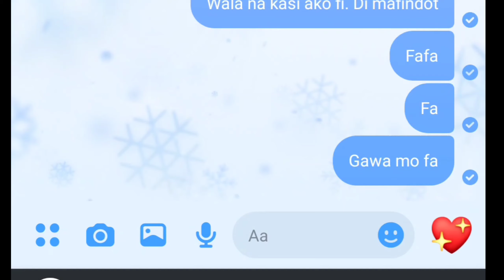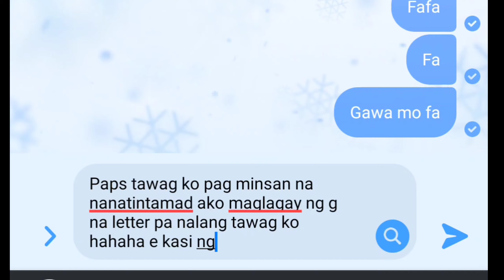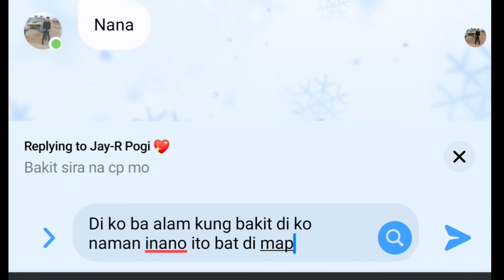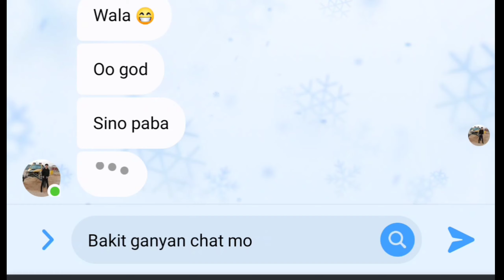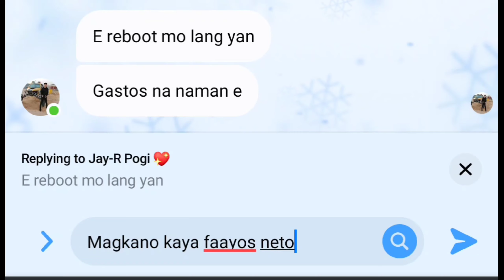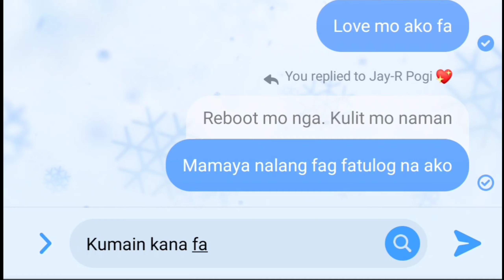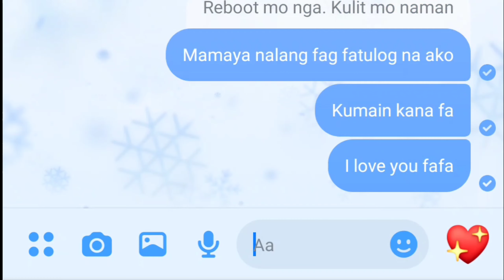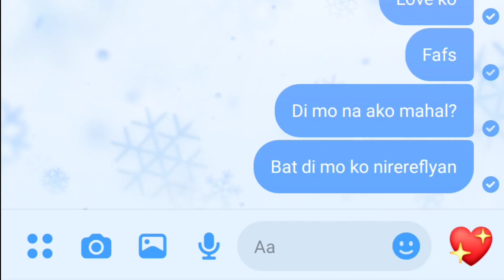Di mapindot ang Letter * P * l prank sa akeng Boyfe 🥰